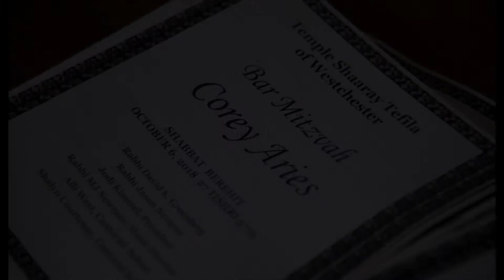Corey's Bar Mitzvah Sneak Peek!